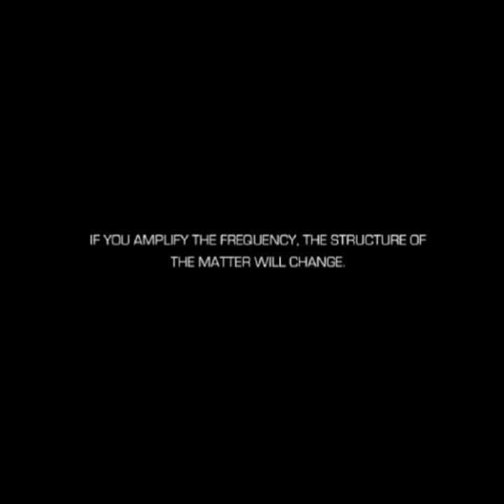RAW TAPES OF KRISTIAN 0.155 KAN NIET SLAPEN 😒